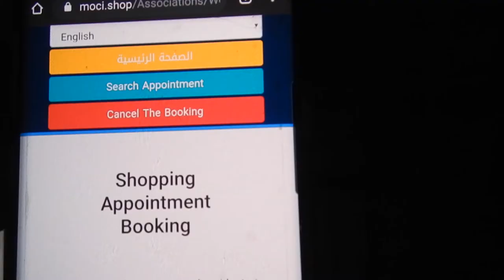What was Kuwait like in lockdown? My experience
Hi travellers,
This video shares my experience living in lockdown in Kuwait.  For three weeks the government closed everything and one needed to make an appointment to go shopping, once per week.  There was also a curfew where you could go outside between 4:30-6:30pm.

I had just come in from doing the weekly shop and so was all sorts of hot and bothered.

This was one such attempt to lower the number of cases during 2020.

I use Momondo travel search engine to book my flights:

Alternatively you can book your next flight through this link with Expedia: